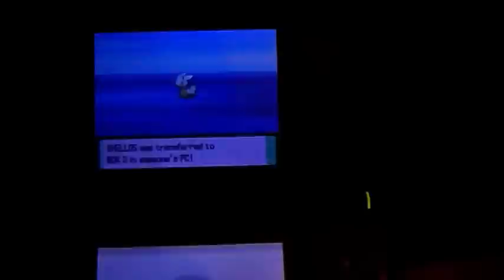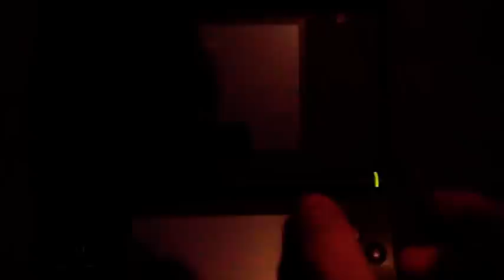Random shiny Shellos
I was leveling up my new Infernape in Pearl, when who should appear but a random shiny blue Shellos!

Last year I caught a random shiny pink Shellos in my other copy of Pearl, now I have a blue one to complete the set.

Enjoy! ^_^